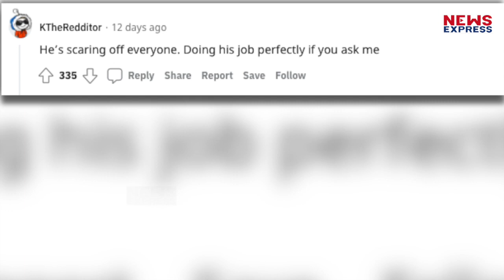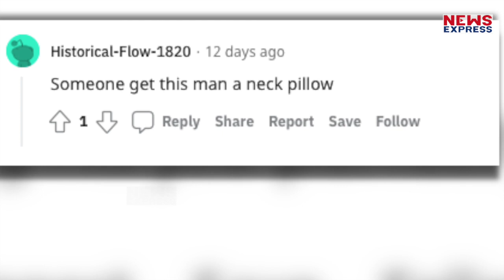बिना सर वाला है ये Security Guard, तस्वीर देखकर लोग हो गए दंग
एक सिक्योरिटी गार्ड बंद दुकान के शटर के सामने कुर्सी पर बैठा है! वैसे तो ऐसा दृश्य काफी नॉर्मल है, लेकिन हैरान करने वाली बात है कि तस्वीर में गार्ड का सिर नजर नहीं आ रहा है।

thumb: बिना सर वाले गार्ड की तस्वीर वायरल

SHRISHTI SRIVASTAV
AHSU SHARMA